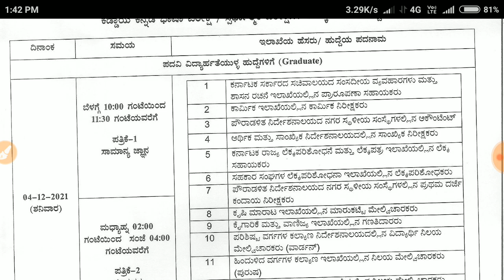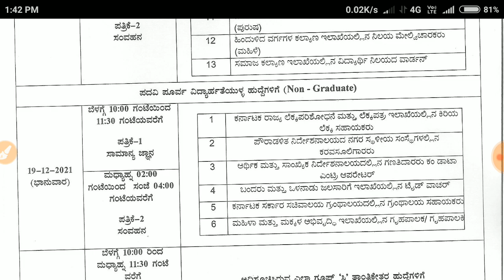GROUP C EXAM TIME TABLE 2021